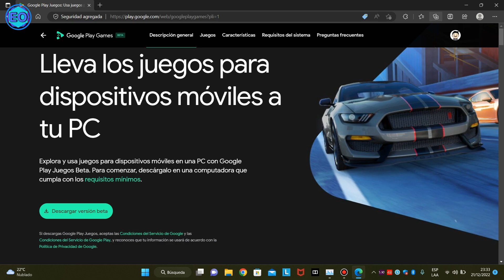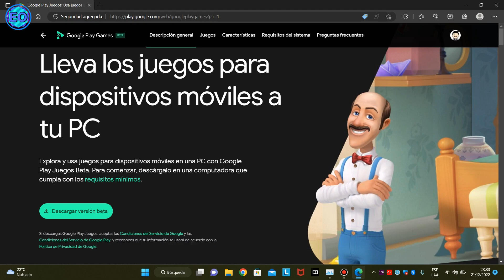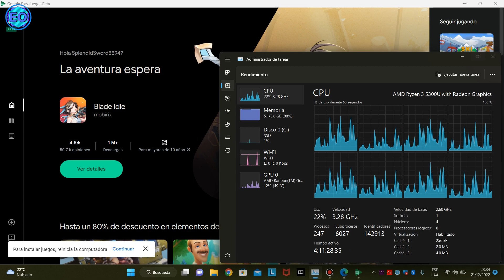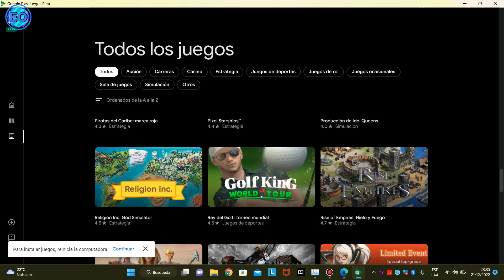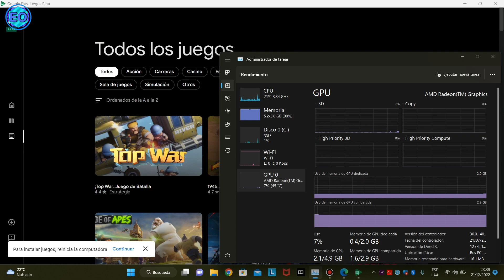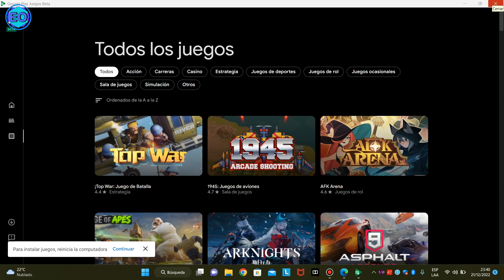Tutorial sobre cómo instalar Play Games Beta en PC